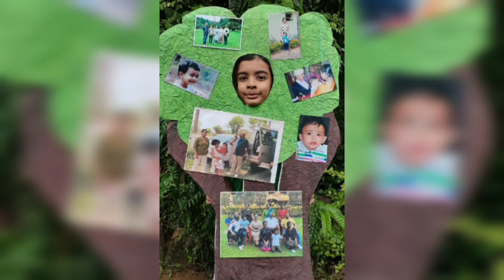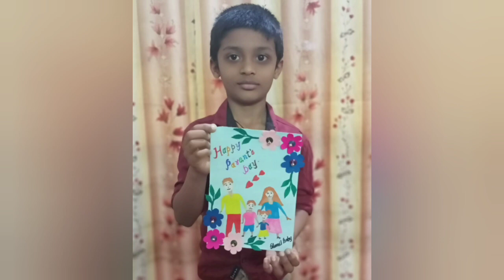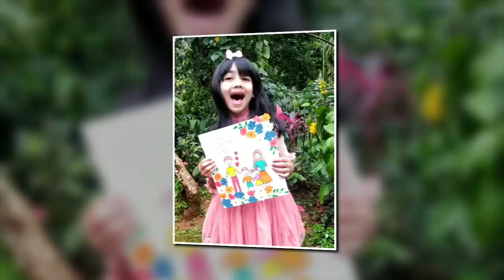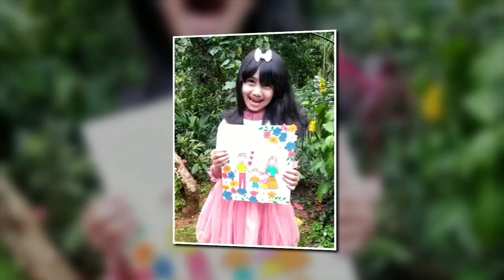National Parents' Day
National Parents' Day honors all parents on the fourth Sunday in July. No matter where our parents may be, this day serves to celebrate their important role in our lives. ... Throughout our lives, our parents lead us to be independent thinking individuals.🎉🎉🎉🎉🎉🎊🎊🎊🎊🎊🎊